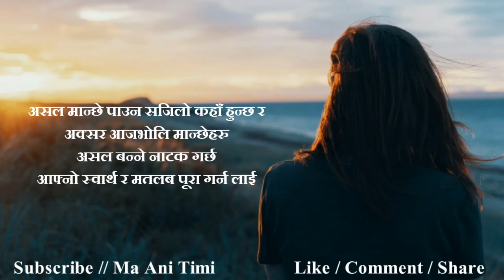Heart Touching Status || Nepali Sad Status || Nepali Shayari || Man Xune Line Haru || ma ani timi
ma ani timi, where you will find videos on:

Nepali :
- Love Quotes
- Love Status
- Love Lines
- Shayari
- Muktak
- Poetry